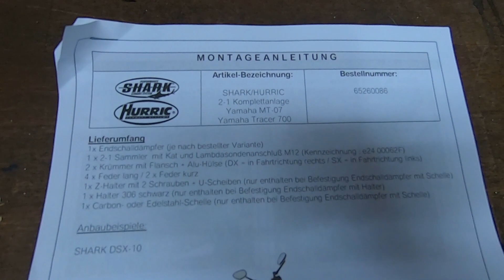Yamaha MT-07 2019 neuer Shark DSX 10 , Montage , Sound Check.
Sabrina hat genug genervt, sie bekommt ihren Sportauspuff.